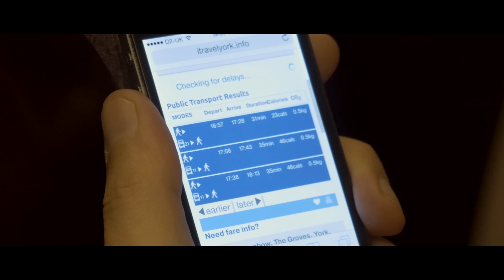Leave the Sleigh at Home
i-Travel York presents a light-hearted film to promote traveling by bus.

CAST
Greg - Andrew Dunn
Alf - Bill Laverick
Carol - Emma Tugman
Lucy - Holly Cairns
Vicki - Andrina Carroll
Jack - Ewan Croft
Milo - himself

CREW
Director - Paul Richardson
Screenwriter - James Richards
Cinematographer - Jenni Suitiala
Camera Assistant - Rich Bennett
Lighting Technician - Mike Johnson
Art Director - Natalie Roe
Art Dept. Assistant - Amber Bell
Hair & Makeup Artist - Sophie Cottram
Sound Recordist - Rob Scown

Grateful acknowledgments to:

Maija & Chris Marsh
Sue Hardie at The Hairy Fig, Fossgate
Michelle Todd & Craig Cairns
Diane Mangan
Paul Toy
Sophie Jewitt
Beckie Senior
Mike Lakin at Fossgate Social
Peter McCarthy & Helen Chapman at First Buses
May at Tower House Business Centre, York
Frances Simon Personal Management
Richard O’Hare at Orillo Productions
Provision, Leeds

Filmed on location in York